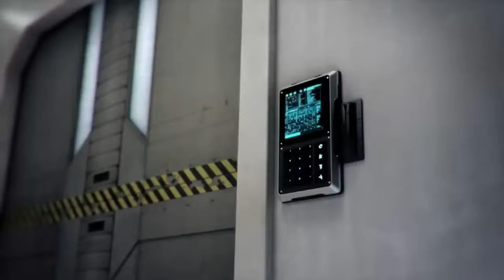Mankeando de la A-Z -Season 9- Dr. Mundo (PROMO)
Partida final de la Promo 3 de 3, Mundo esta OP, pero cuando no se dejan carrear no se puede, XD, bueh disfrutad de las mankeadas.

Si eres Main Dr. Mundo son bienvenidos los consejos en caso de que lo use en otra ocasión, no bulling, Thanks.

Para quien le interese mis Runas y Build (sigo al mejor, no copio, solo me guio, hehehe):

¿Aun no juegas League of Legends y te gustaria jugarlo?, aqui el link de descarga es gratis y la diversion tambien.